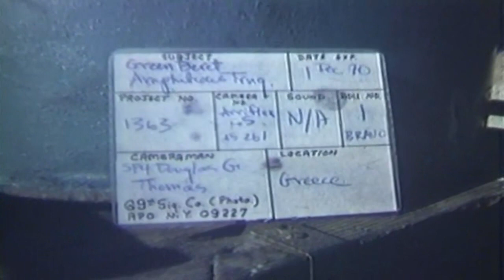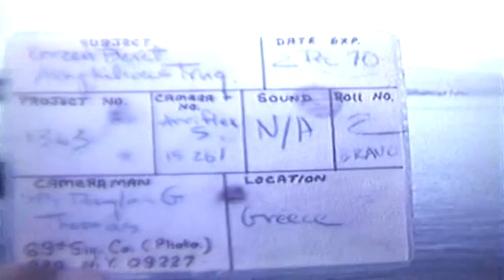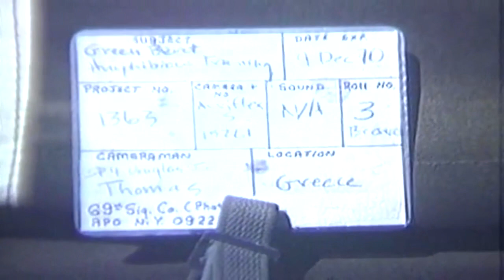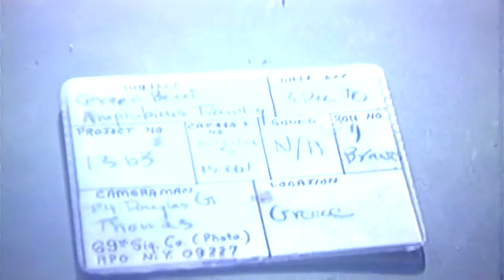Green Beret Amphibious Training, 10th Special Forces Group, Deecember 1-5, 1970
LS, crew carries inflated RB15 rubber assault craft into Greek military camp. They set it down near the sea.
ELS, crew in rubber boats under way.
VLS, Greek speedboat pulling tow line with rubber floats. RB15s attach themselves to towline.
CU, American soldier in speedboat talking into two way radio.
LS, American members of the 10th Special Forces Group demonstrate capsizing drill with the RB15 rubber assault craft.
VS, additional scenes of capsizing exercises. American and Greek armed forces are participating.
MS, American soldier demonstrates procedures for donning a dry swim scout suit.
LS, American soldier in dry swim suit walks backwards into the sea.
LS, Greek speedboat makes its way to SS Opportune off shore.
LS, RB15 rubber assault boats being towed behind speedboat.
CU, American soldier in speedboat talking over two way radio.
VS, RB15s are attached to towline.
MS, RB15 crafts with crews head for shore.